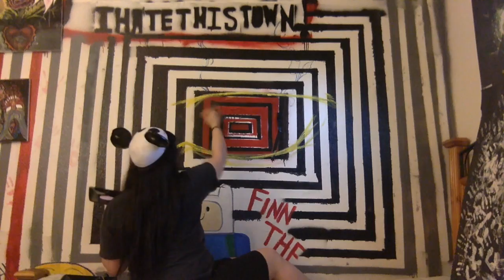GOUL EYE MURAL SPEED PAINT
Here is a super old video that was also just lying around on my laptop.  I just thought it was super fun and I love showing how i work. Please Enjoy!